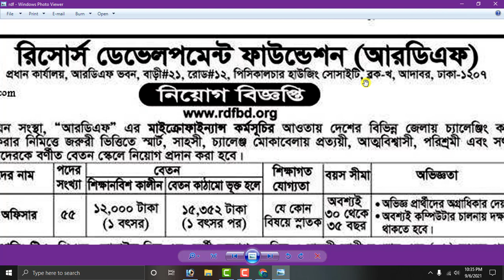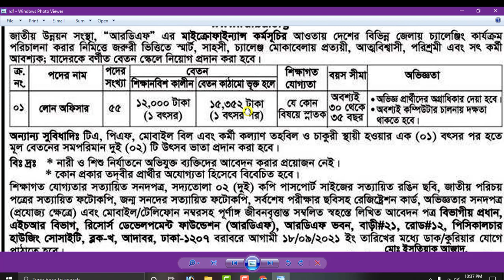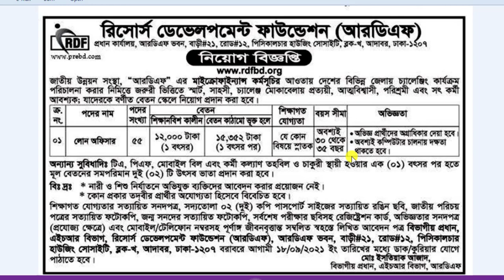রিসোর্স ডেভেলপমেন্ট ফাউন্ডেশন ফাউন্ডেশন (আরডিএফ) এনজিওতে নতুন নিয়োগ বিজ্ঞপ্তি।। RDF NGO job 2021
আসসালামুআলাইকুম,

ধন্যবাদ সবাইকে.